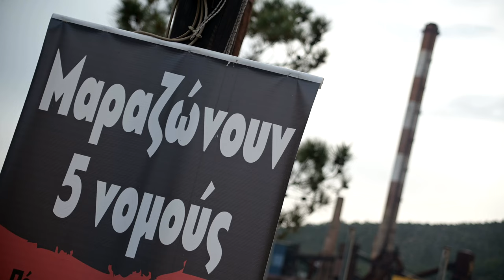Γ. Οικονόμου: Είμαστε εδώ για να νικήσουν οι εργάτες της ΛΑΡΚΟ